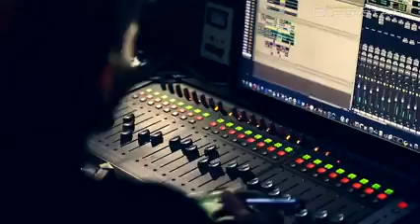Yama Buddha - SAATHI - Music Video